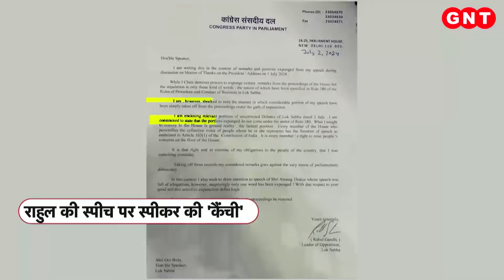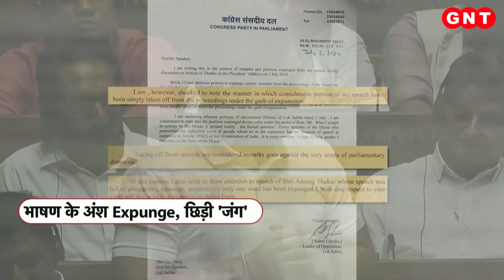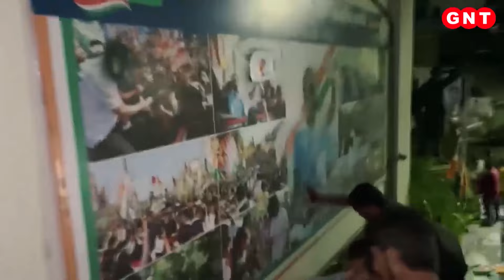Parliament Session 2024: संसद में Rahul Gandhi के बयान पर क्यों छिड़ा सियासी घमासान? देखें रिपोर्ट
राहुल गांधी के भाषण के अंश एक्सपंज किए जाने पर सियासी जंग भड़क गई. ऐसे में एक बार फिर से एक्सपंज शब्द चर्चा में आ गया है और सवाल उठ रहा है कि आखिर भाषण के अंशों पर स्पीकर को कैंची चलाने की नौबत आती ही क्यों हैं.